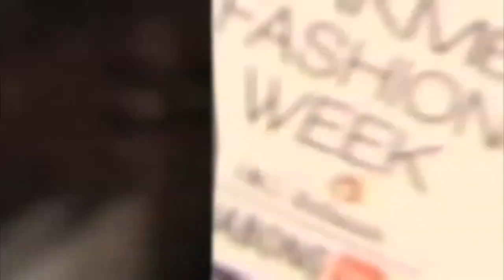Arbaaz Khan PARTIES Hard After Breakup With Malaika Arora Khan | Bollywood Asia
Arbaaz Khan was recently seen partying hard with wife Malaika Arora Khan's sister Amrita Arora Ladakh. Check out the video to know more.